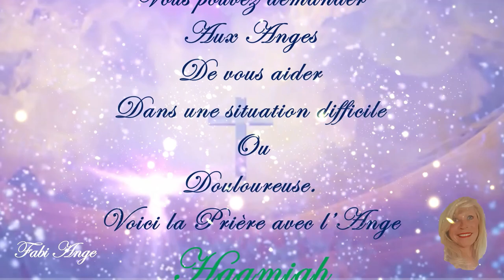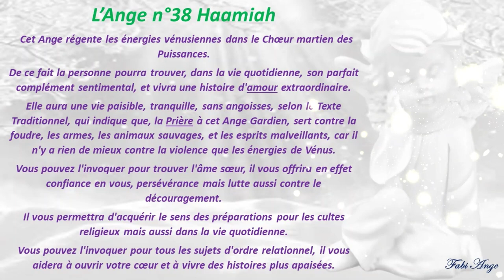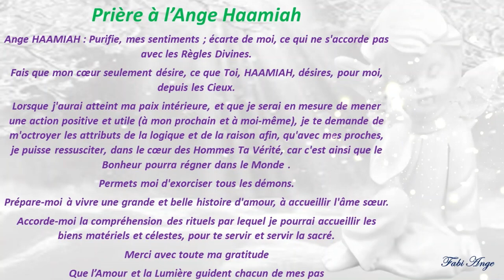😇38*Prière à l'Ange Gardien HAAMIAH😇